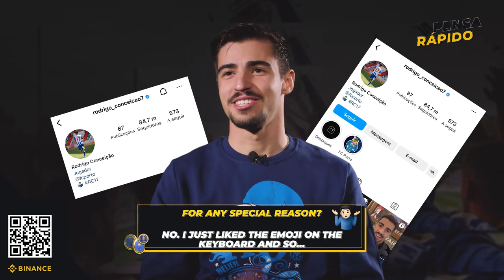Pensa Rápido 🎙 Rodrigo Conceição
O objetivo é responder sem pensar muito 😜 Desta vez com o Rodrigo Conceição ⚡
The objective is to answer without thinking too much 😜 This time with Rodrigo Conceição ⚡

Está de volta o Pensa Rápido🎙
The Think Fast is back 🎙️

Powered by @Binance @Binancefantoken